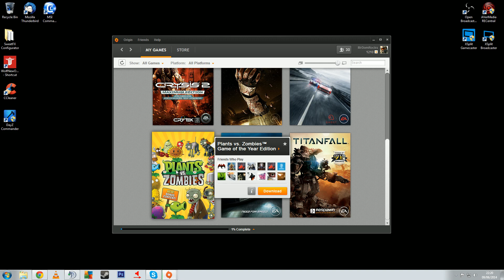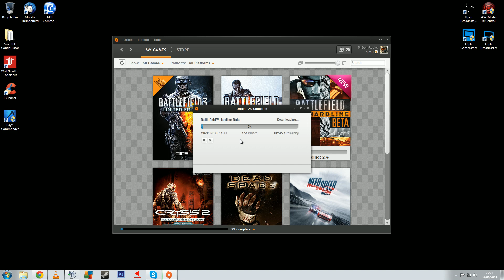Fixing Origin Not Downloading Games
Had an issue with my download of Battlefield Hardline, in doing so I found a fix.  This is a quick video on that fix.